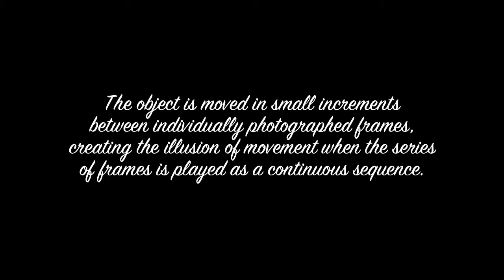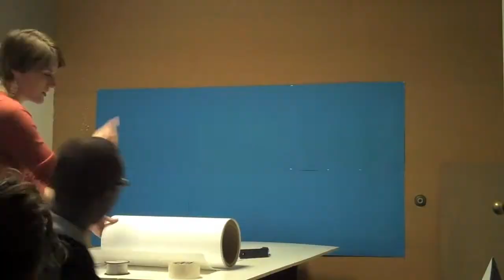Averitt 2011 Holiday Card (The Making of)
Fascinating behind the scenes look at the making of Averitt's 2011 Holiday Greeting Card.